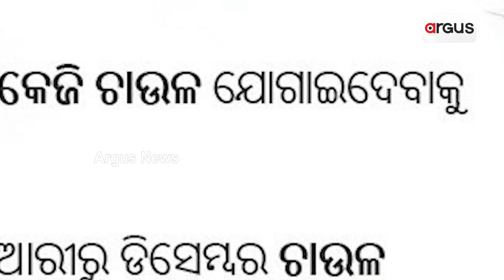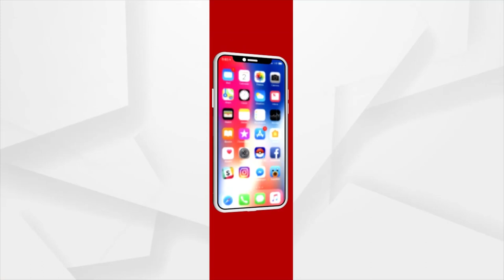Union Minister Dharmendra Pradhan Intrinsic Calculations Of Free Rice Distribution In Odisha